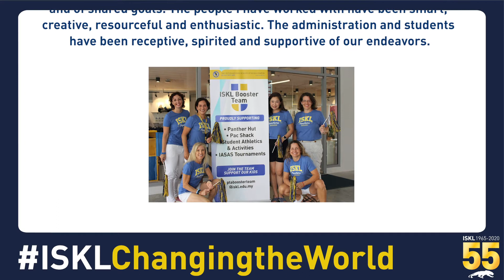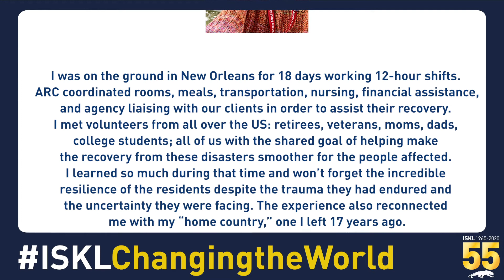Lisa Phinney's ISKLChangingtheWorld - 55 for 55 Stories| The International School of Kuala Lumpur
As immediate past co-president of the ISKL PTA, Lisa Phinney has been a staunch and energetic supporter of ISKL, leading our amazing PTA volunteers in all their activities and wearing her PantherPride firmly on her sleeve.

With daughter Maya's ('20) graduation, she is now directing that community spirit and passion to projects closer to home, the USA.

This is Lisa's ISKL55for55, a wonderful personal story of ISKLChangingtheWorld in true Panther style, with compassion and humility. We are so proud to have Lisa as part of the ISKL Alumni community.

Thank you Lisa for sharing!
This is what to do to share your 55 for 55:
Choose your hashtag: